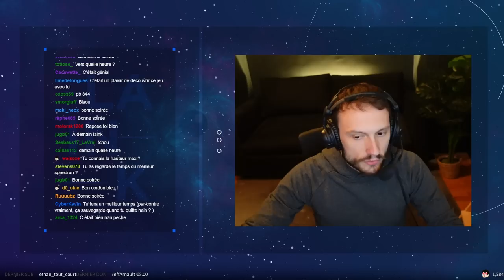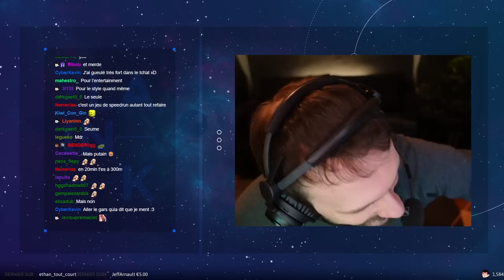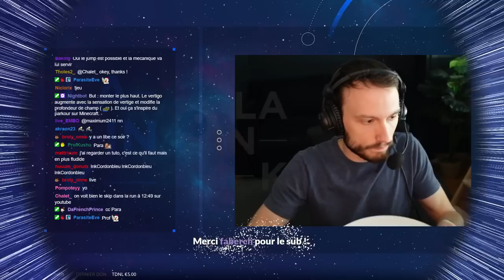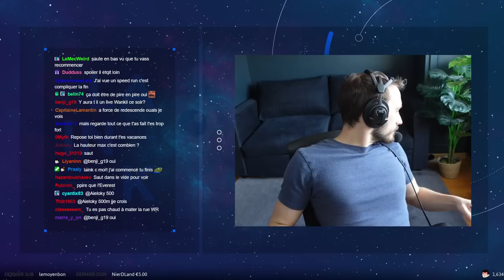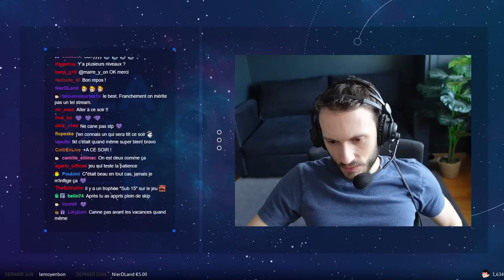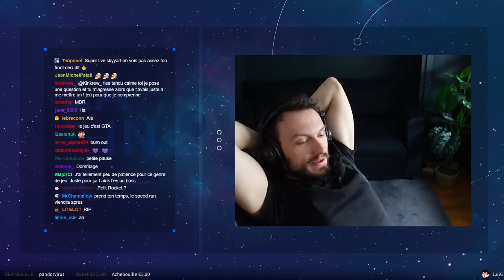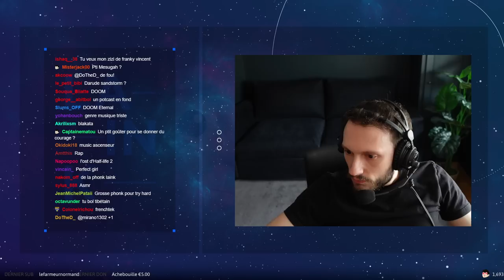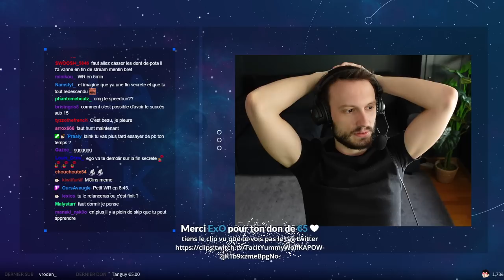VOD - Laink // BETON BRUTAL